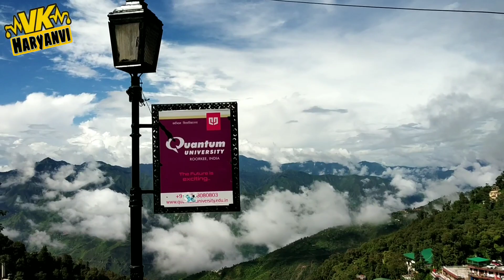Haridwar To Mussoorie Full Trip View | Rishikesh| Dehradun to Mussoorie by bus